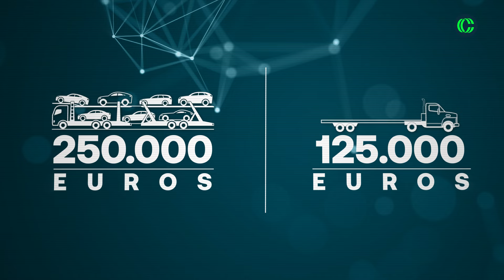El motivo de los LARGOS PLAZOS DE ENTREGA de tu COCHE 🚗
¿POR QUÉ no te llega tu COCHE? 🚗 La esperanza es lo último que se pierde y por eso pensaste que los Reyes te traerían ese VEHÍCULO nuevecito que les habías pedido en la carta de este año. Pues amigo, tenemos que decirte que sus majestades de Oriente poco han podido hacer con los PLAZOS DE ENTREGA 😱

En 2022, las bajas MATRICULACIONES en España se debieron, en gran parte, a la falta de -¿lo adivinan?- MICROCHIPS. Eso impidió que hubiese STOCK y los PRECIOS se dispararon al no poder atender la DEMANDA. Ahora, parece que el desajuste que se viene en 2023 vendrá por parte de la LOGÍSTICA. En las fábricas y puertos se agolpan COCHES esperando llegar a su destino. ¿El motivo? Desde antes de la pandemia hay un 25% menos de portavehículos 🙈

En 2019 había en España entre 3.400 y 3.500 camiones para el transporte de VEHÍCULOS. Hoy, apenas 2.700. Se trata de VEHÍCULOS de entre 240.000 y 250.000€, en algunos casos el doble de caros que un camión equivalente. A eso hay que sumarle un mayor coste de mantenimiento y de seguro de la mercancía. Y, además, los portes no se están pagando 💸

Al aumento de costes hay que sumar la lenta recuperación del ritmo de producción. Ante la menor carga de trabajo, se abandonaron camiones que ahora son necesarios. El resultado: que COCHES ya acabados no llegan a los concesionarios que los tienen asignados 🙄

Como ya se iba anunciando, se están dando cuellos de botella en el transporte de VEHÍCULOS desde fábricas o desde los propios puertos. Esto ha provocado un descenso importante en el número de COCHES nuevos matriculados en diciembre 🤔

Apenas 73.927 unidades, un 14,1% menos que en diciembre de 2021. Sin duda, un asunto que no parece augurar nada bueno, sobre todo, teniendo en cuenta el escaso relevo generacional que se vislumbra en el horizonte 😅

Por nuestra cuenta, os tendremos informados y, si hace falta, mandaremos a los grafistas a recorrer unos cuantos kilómetros para que tengáis ese COCHES nuevecito que los Magos os prometieron. Eso sí: ¿a cambio qué tal un like, campanita y suscripción? 🔔

¡Hasta la próxima cochecomers! ⏯

00:00 Introducción - El motivo de los LARGOS PLAZOS DE ENTREGA de tu COCHE 🚗
00:16 La falta de microchips - El motivo de los LARGOS PLAZOS DE ENTREGA de tu COCHE 🚗
00:41 Camiones para el transporte de vehículos - El motivo de los LARGOS PLAZOS DE ENTREGA de tu COCHE 🚗
01:14 El cuello de botella del transporte de vehículos - El motivo de los LARGOS PLAZOS DE ENTREGA de tu COCHE 🚗
01:31 Menudo horizonte - El motivo de los LARGOS PLAZOS DE ENTREGA de tu COCHE 🚗